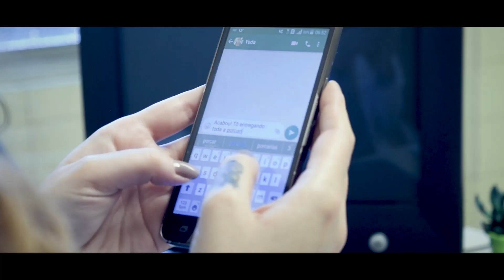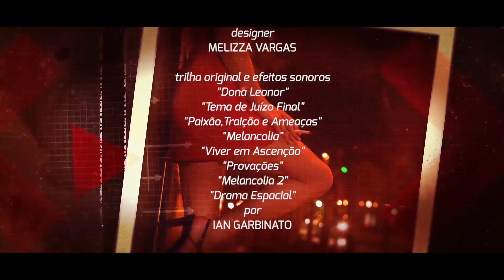Série Juízo Final | Episódio 6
Rosane expulsa Paloma de casa após flagrá-la com Érica na cama. Yeda e Pedro Paulo terminam o casamento. Lívia e Ricardo iniciam a investigação sobre o caso da troca de bebês. Ramona e dois enfermeiros são alvo da investigação. Hosmarina, Leonor, Miguel, Laura e Théo realizam evento beneficente no parque. Théo e Laura se beijam. Hosmarina e Leonor se desentendem. Uma enfermeira decide entregar o crime de Yeda e Ramona. Yeda decide fugir com Nicole e Daniel. Ramona entrega o crime de Yeda.

Elenco: Talyta da Rosa, Janaína Barbosa, Fernando Braga, Marcele Tedy, Marilene Melo, Bruna Kirsten, Nairim Tomazini, Constantino Mestre, Maria Eduarda Brandão, Isadora Fraga, Orly Speck, Ilza Farias, Carlos Paixão, Felipe Casco, Mariana Catalane, Everton Bittencourt, Glória Andrades, Thainan Rocha, Ronaldo Gomes, Joana Caspar, Marina Pizatto, Denise Franzen, Cláudio Luza, Maísa Krause, Phillipe Coutinho e Kauê Santos.

Roteiro e direção: Felipe Rodrigo Borba
Direção de Produção: Felipe Rodrigo Borba e Gustavo Kunde
Direção de Fotografia: Fabiano Martins
Direção de Arte: Denise Franzen
Câmera: Felipe Rodrigo Borba, Fabiano Martins e Victor Lucas
Operador de áudio: Gustavo Kunde e George Lucas
Maquiagem: Stephani Dalmoro e Bruna Kirsten

Músicas
“Devil’s Line” / “Closer to God” / “Living on the Edge” - Phillip Long
“A Carta” - Sharlon Oreano
“Deixa Eu Te Encontrar” - Julia Sicone ft. Tiê
“Só in English” / "A Cruz" - Renato Enoch
“Pelas Ruas Daqui” - Mente Mestra S/A

Trilha Original por Ian Garbinato
"Dona Leonor"
"Tema de Juízo Final"
"Paixão, Traição e Amacas"
"Melancolia"
Siga no Instagram: @supremafilmes
Compartilhe com